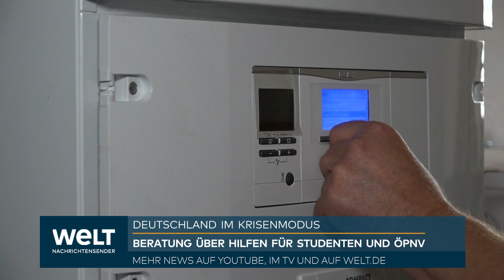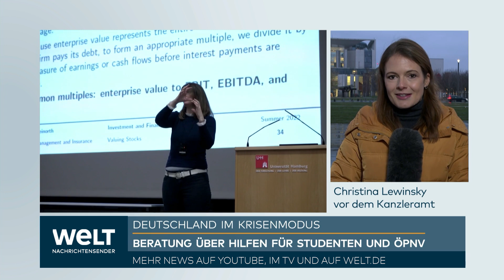DEUTSCHLAND IM KRISENMODUS: Bundeskabinett berät über Hilfen für Studierende und ÖPNV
Das Bundeskabinett will an diesem Freitag die 200-Euro-Einmalhilfe für Studierende und Fachschüler auf den Weg bringen. Die Sonderzahlung ist Teil des Anfang September von der Ampel-Koalition vereinbarten dritten Entlastungspakets in der Energiekrise. Den Plänen des Bundesbildungsministeriums zufolge sollen die 200 Euro über eine zentrale Plattform im Internet beantragt werden können, die aber noch im Aufbau ist.

Antragsberechtigt sein sollen etwa 3,4 Millionen Studierende und Fachschüler mit Wohnsitz oder «gewöhnlichem Aufenthalt» in Deutschland, die am 1. Dezember dieses Jahres an einer Hochschule eingeschrieben oder zu diesem Zeitpunkt in einer Fachschulausbildung sind.

Das Kabinett will außerdem mehr Geld für den Nahverkehr beschließen. Konkret geht es um die sogenannten Regionalisierungsmittel, mit denen die Länder Bahn- und Busverbindungen bei den Verkehrsunternehmen bestellen. Die Länder hatten dies zur Bedingung dafür gemacht, dass sie das bundesweite 49-Euro-Monatsticket mitfinanzieren. Dieses soll im kommenden Jahr eingeführt werden, der genaue Zeitpunkt ist offen. Das neue Ticket kostet drei Milliarden Euro, Bund und Länder finanzieren das jeweils zur Hälfte. Der Bund erhöht zugleich die Regionalisierungsmittel von 2022 an um eine Milliarde Euro pro Jahr.